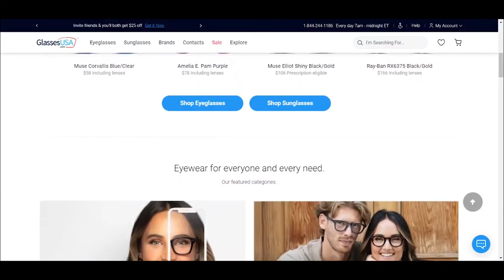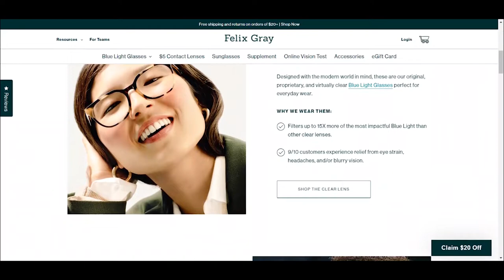Top 10 Places to Buy Glasses Online / USA /Canada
Today, the best and cheapest way to get your eyeglasses is actually directly through your computer. Although you’ll still need to visit an optometrist to get your glasses prescription, now you can save money and access a wider range of styles by ordering your glasses online. Many of today’s online eyeglass sites have virtual fitting tools that let you see how you look before you even order; others have generous return policies that allow you to spend some time with the frames, decide if you like them, and send them back free of charge if you’re unhappy with the look or fit. This takes a lot of the uncertainty out of online eyeglasses shopping, and helps to ensure you’ll get a pair you’re happy with. Here are the main things to look for when you shop for eyeglasses online

01. Warby Parker
02.Coastal
03.Zenni Optical
04.Glasses USA
05.EyeBuyDirect
06.Felix Gray
07.Bon Look
08.Glasses.com
09.39DollarGlasses
10.Goggles4U